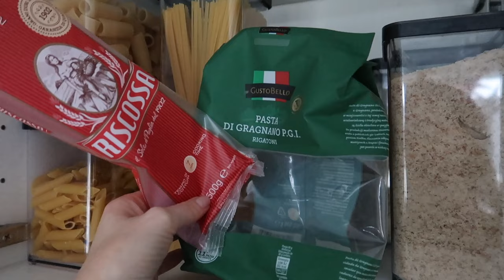‼️ 5 TIPÓW, KTÓRE POMOGĄ CI W ORGANIZACJI DOMU - MOJE SPRAWDZONE PORADY I GADŻETY CZ.1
Moje sprawdzone tipy, 5 lifehacków które super sprawdzają się w domu, dla lepszej organizacji, dla porządku itp. Sprawdź!